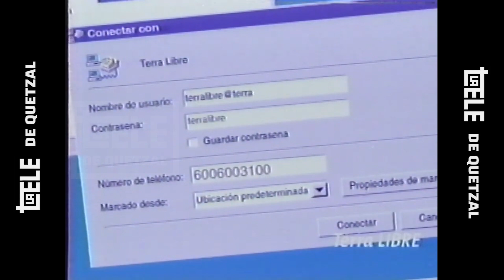Comercial Terra Libre con Pera y Salfate (TVN, 5 de septiembre de 2002)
Un par de incomprendidos jóvenes cinéfilos y amantes de la tecnología que tenían un programa llamado "Maldita sea"  fueron los protagonistas de este comercial. El resto es historia.

Créditos: @VideotecaCL